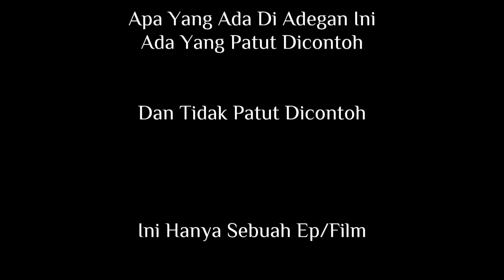DRAMA AVATAR WORLD | CLORA MENGAKU DAN MINTA MAAF ?! | AXEL DAN ROX BERDAMAI..😆🫶🏻 | J.F.S STORY